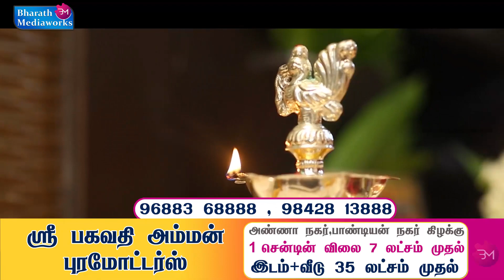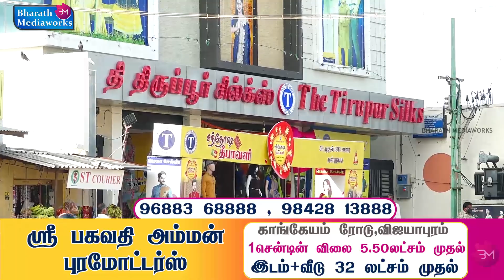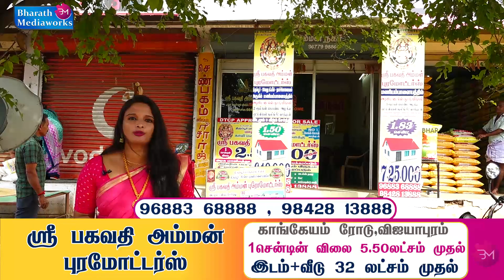Sri Bagavathi amman Nagar 2021 அழகிய தனி வீடு தள்ளுபடி விலையில் பகவதி அம்மன் நகர் - 96883 68888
Sri Bagavathi Amman Promoters
Client : Bagavathi Selvam
Artist  : Shajitha vj
Cameraman : Karthik
Editing,Script and Direction : Bharath Mediaworks

Sri Bagavathi Amman Real estate Promoters is a leading Real Estate in Tirupur .They started the 27th project in Manur Main road,Tirupur with lowest price.They also providing Budget homes starting at rs.7 lakhs onwards with 80% Bank loan with all leading Banks.Sites are located mainly in cities which is very nearest to Tirupur Old Bus Stand just 4kms ,also there is Bus facility around every 10 minutes .Contact:BAGAVATHI SELVAM - 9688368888 , 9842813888

உங்க Business ku தேவையான அனைத்து விதமான விளம்பரங்களும் மிகவும் குறைந்த விலையில் ரெடி பண்ணி தராங்க அது மட்டும்  இல்லேங்க மிக குறைவான விலையில டிவி சேனல்ல ஒளிபரப்பும் செஞ்சு தராங்க ।இலவசமா யூடூப்பில அப்பலோடும் செஞ்சு தராங்க அப்புறம் ஏன் இன்னும் யோசிச்சிட்டு இருக்கீங்க .